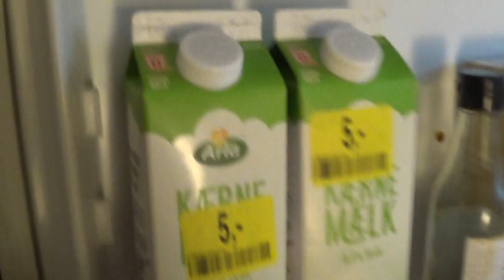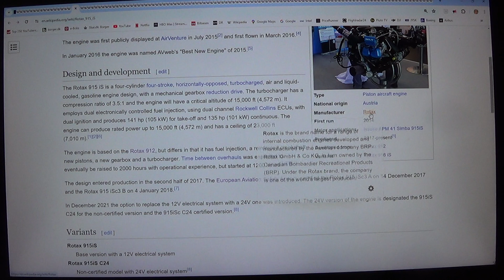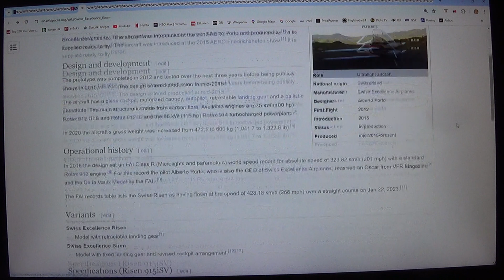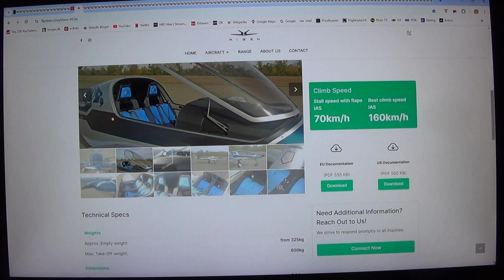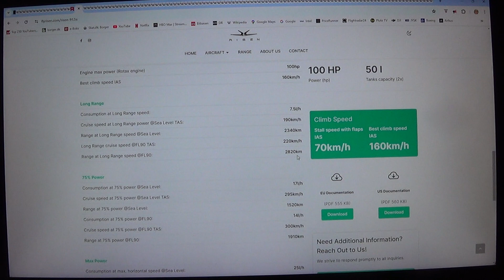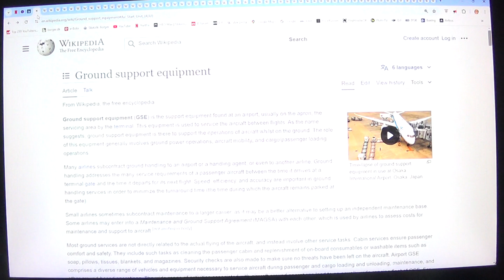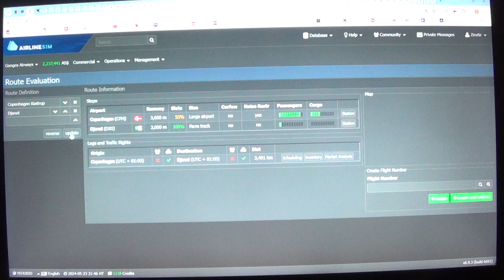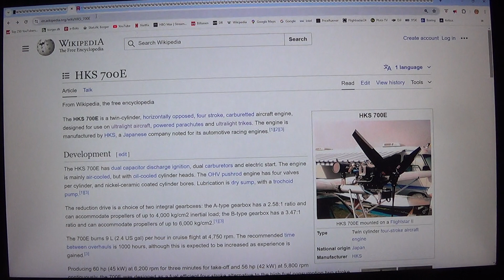MongoTV_12800 - FLY - Del 1160 - Swiss Excellence Risen - Glidetal 23-1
DEL 1160 - God TORSDAG AFTEN. Jeg er lige blevet færdig med i dag, efter 3 dage, med at kigge de mange ultralight fly igennem, som bruger en Rotax 912 motor. Imens jeg kigget de mange ultralight fly med Rotax 912 motor igennem, så valgte jeg 15-20 fly ud. De 15-20 fly, vil jeg lige læse på engelsk igen, før jeg optager, det her danske fly video. Jeg mangler 10-15 fly, og vil gerne komme igang, nu her i aften, selvom jeg er træt. Klokken den er snart 20. Så jeg kan nå at optage 2.-3 timer mere fly video, før jeg må stoppe og sove. Der er mange fine og gode ultralight fly, med de Rotax 912 motor. Så det er ikke fordi, at de 15-20 jeg valgt fra nu, er de "bedste" fly. Men fleste af de fly, vejer meget, som imellem 280-295 kilo, og kun få er under 280 kilo, som 275 kilo Shark.Aero Shark. Der er dog den Rans R-6 på 200 kilo, men det er ikke med en Rotax 912 motor, men en anden 50HK motor med lidt mindre vægt.